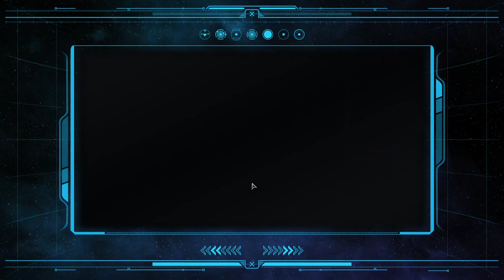Star Trek Online Wish Upon A Star